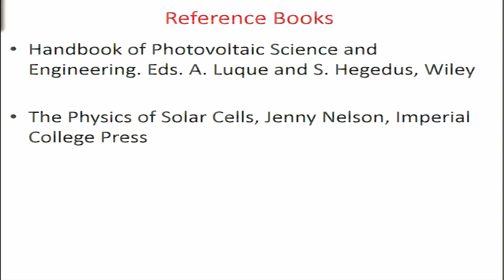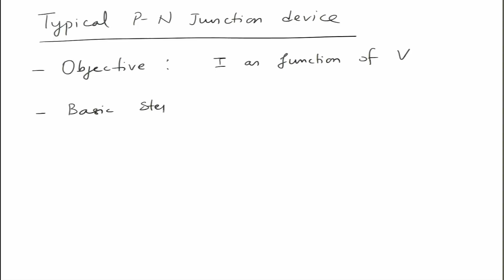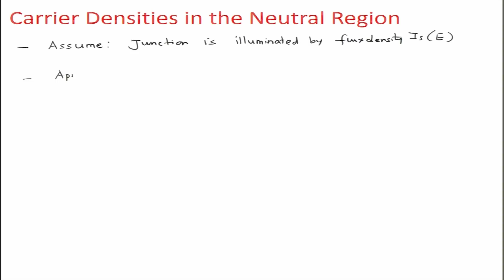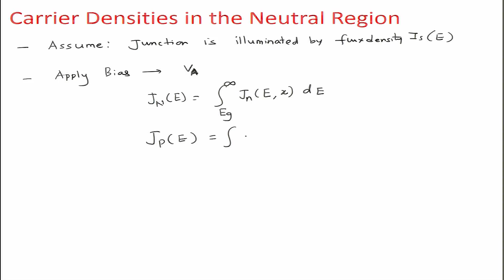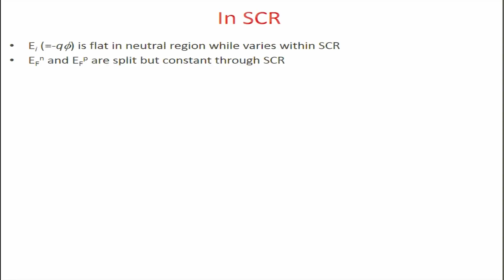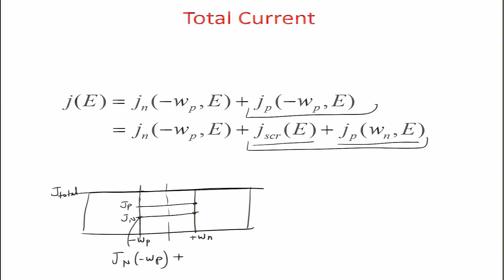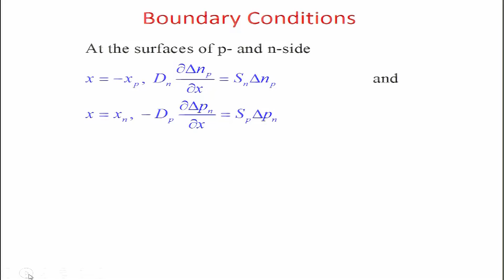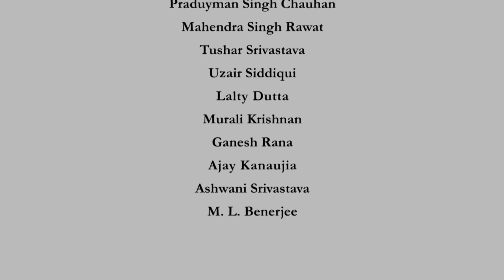noc19-mm04 Lecture 21 - P-N Junction Analysis (Light)